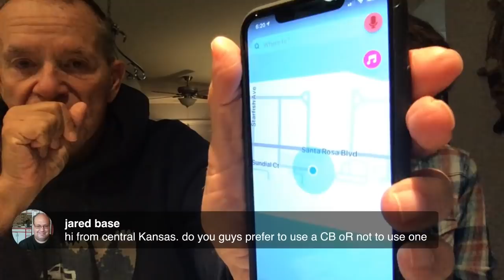Personal Safety While Boondocking and More Tips! Ask Us Anything Live!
Join us for another virtual chat as we discuss RVer safety, RV industry news, and answer your questions on the RV Lifestyle.

Make sure to vote in the poll on how often you want us to hold our Ask Us Anything chats! Thanks for all the support and love so far. Keep on moving and get out there to see the world!

Don’t let your RV sit in your driveway gathering dust... There’s a better way that 1,000s of RVers across the country are using to help offset their monthly payments, bring in some extra cash, and in some cases even pay off their RV FAR ahead of schedule.

Make sure to join our Facebook community to stay in touch and get our latest updates on meet and greets and more!

JOIN OUR RV COMMUNITY (free!) and get our weekly RV insiders newsletter, plus exclusive member-only discounts, free guides and other perks